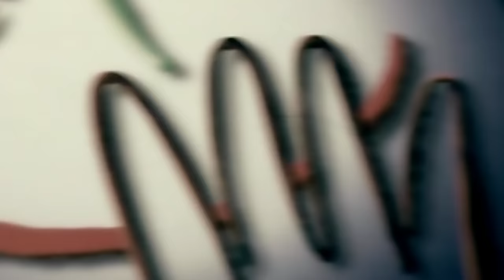Tan Taşçı - Kalbime Gömüyorum (Official Video)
TanTaşçı’nın RicaEderim albümü tüm dijital platformlarda yayında!

RİCA EDERİM  (2005 / DOKUZ SEKİZ MÜZİK)

Düzenleme: Ercüment Vural

Şarkı Sözleri
Sana bir şarkı daha yapacağım
Adı unuttum seni olacak
Belki de kimseleri aramıyorum
Tanrım bu yaraları kim saracak

Karşımda resmin duruyor
Günlerim sensiz geçiyor
Bir ömür böyle nasıl sürecek
Dayanamıyorum

Zaman nasıl hızlı geçiyor
Gözlerim dolu dolu oluyor
Saatlerce seni izlemeye doyamıyorum
Saatlerce bizi izlemeye doyamıyorum

Şimdi
Kalbimi mi beynimi mi dinleyim
Anlamadım ki ben şimdi neyleyim
Seni çıkarıp içimden atamıyorum
Hayır hayır ama artık olmaz
Bundan böyle yerin dolmaz
Seni çaldığın kalbime gömüyorum